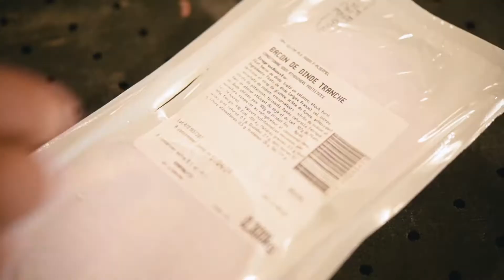Vidéo recette Bagel Poulet by Ludovic Allard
Les donuts au poulet et pépites de fromage Poule et Toque sont 100% filet origine France, associé à de généreuses pépites de fromage fondu, le tout enrobé d’une chapelure croustillante 😋. Les donuts sont disponibles en frais ou en surgelé.​

Nous sommes convaincus que cette recette plaira à coup sûr aux grands comme aux plus petits ! En plus d’être délicieux ce donut s'adapte parfaitement aux différents types de restauration comme la vente à emporter par exemple 😉.